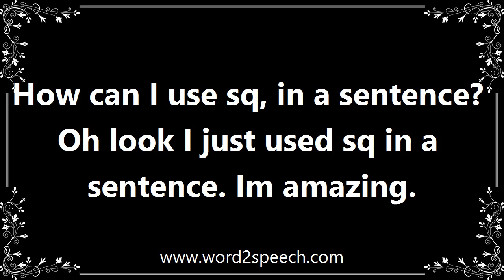Sq - Meaning and How To Pronounce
Title: sq

Square.

How can I use sq, in a sentence? Oh look I just used sq in a sentence. Im amazing.

How to pronounce sq
definition of sq
audio dictionary
How to say sq
What is the meaning of sq
Pronounce sq